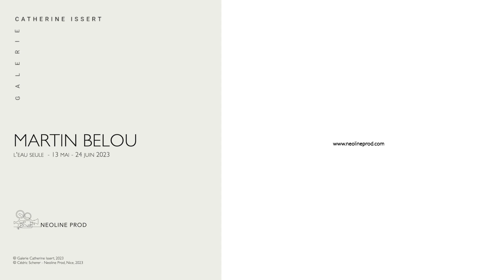Martin Belou, l'eau seule, Galerie Catherine Issert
Martin BELOU
"L'eau seule"
Galerie Catherine Issert, Saint-Paul de Vence
13 mai au 24 juin 2023

Réalisation vidéo : Cédric Scherer, Neoline Prod

À partir du 13 mai 2023, Martin Belou investit la galerie Catherine Issert pour y présenter sa plus récente production. À la croisée de l’installation et de la sculpture, l’artiste invente des espaces à la fois accueillants et intrigants, où se mêlent éléments naturels et objets usuels. Ses pièces créent des situations et invitent tout le corps et la mémoire du spectateur à dialoguer, en réactivant des pratiques communes ancestrales. Il y est question de partage du sensible, dans des univers où l’humain et le non-humain coexistent en une étonnante symbiose. L’artiste, dont l’œuvre est indissociable du travail par le feu, tisse ici un monde aquatique autour d’une figure symbolique féconde : celle du poisson.

« … aucun monde n’est possible sans la verticalité … » (Mircea Eliade, Le Sacré et le Profane, 1965)

Elsa Hougue
Traduction Jill Harry :

From May 13th, 2023, Martin Belou joins the Galerie Catherine Issert to present his most recent production. At the crossroads between installations and sculpture, the artist invents spaces both welcoming and intriguing, where natural and everyday objects rub shoulders. His pieces create situations and invite the spectator's entire body and memory to enter into a dialogue, thus reactivating shared ancestral practices. Here it is a matter of sharing sensitivity, in worlds in which the human and non-human coexist in astonishing symbiosis. The artist, whose work is indissociable from work involving fire, here weaves an aquatic world revolving around a rich symbolic form: that of the fish.

« … no world is possible without verticality … » (Mircea Eliade, Le Sacré et le Profane, 1965)